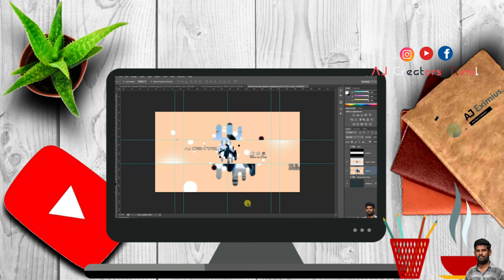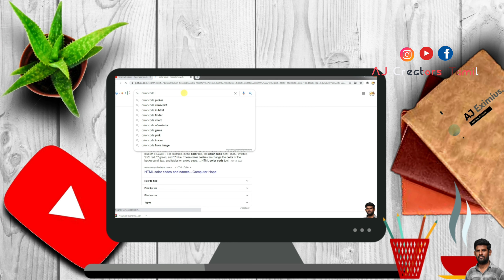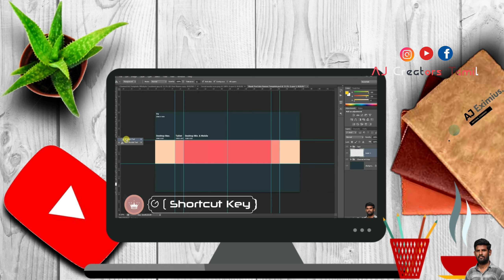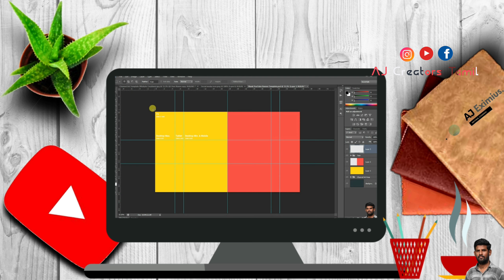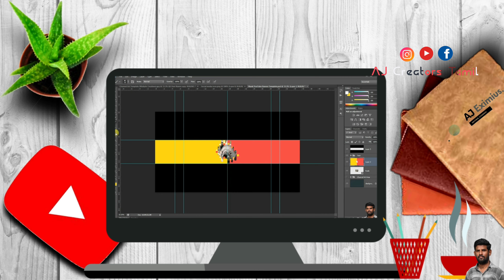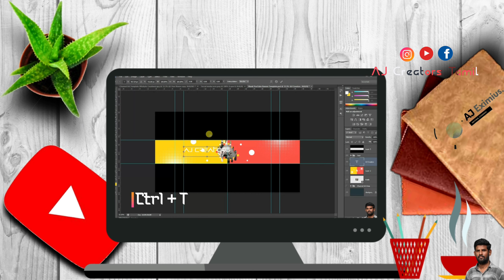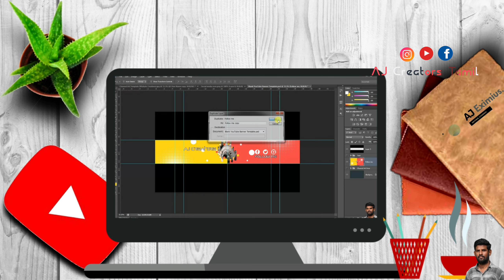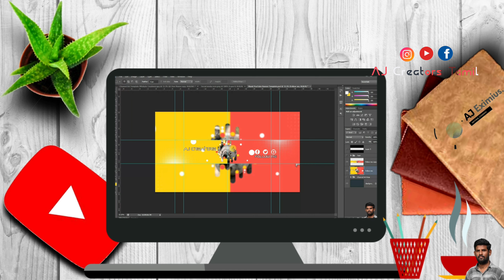YouTube Channel Art || How To Make A YouTube Banner ( Photoshop Tutorial ) For FREE 2020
Let's Build a Community of AJ Creators Tamil